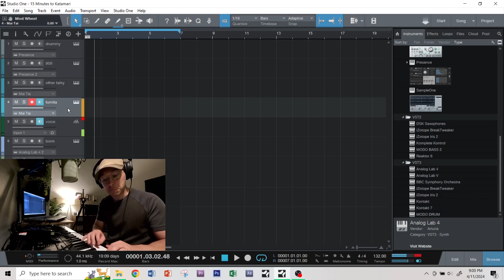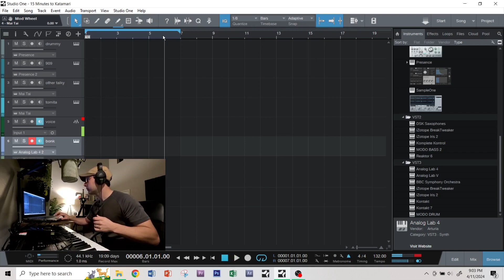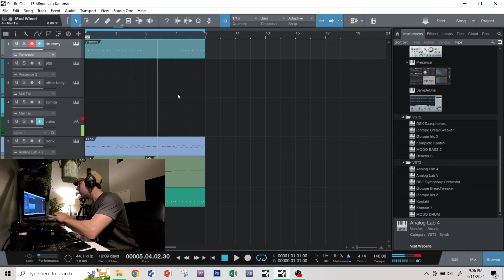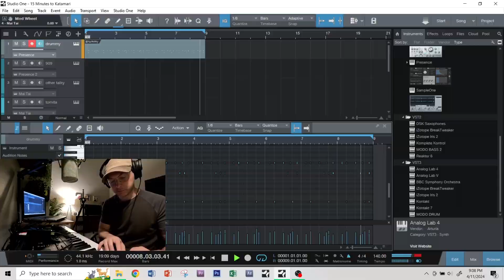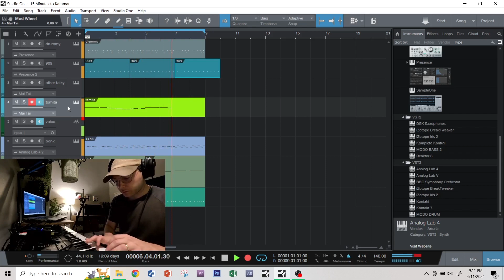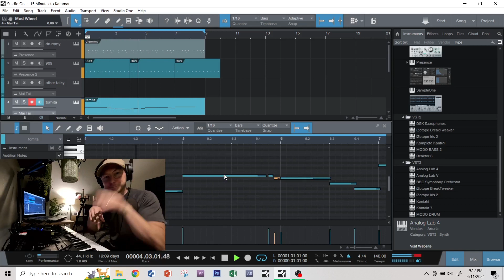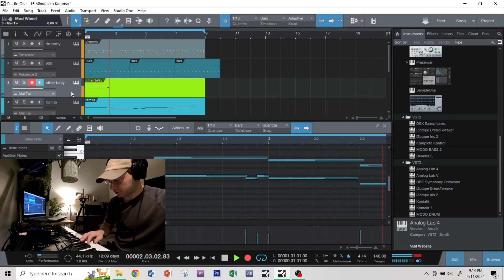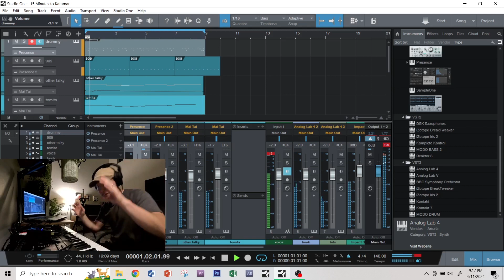Making a Beat in 15 Minutes - Katamari Demacy Type Beat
Nahhhhhh nah nah nah nahh nahh nahh nahhh nah katamari demacyyyyyyy